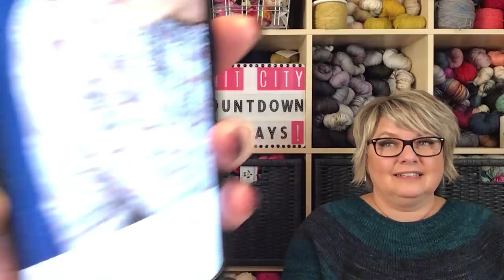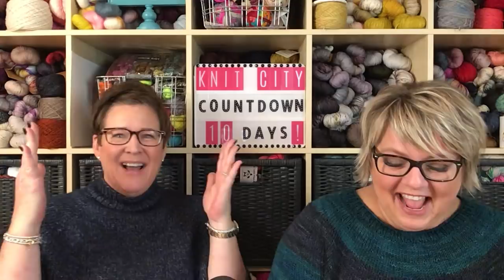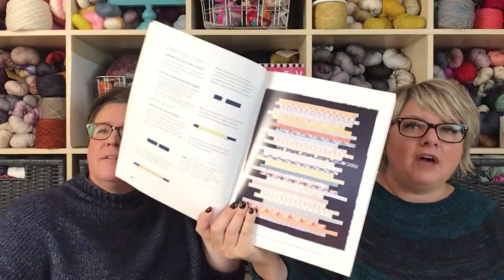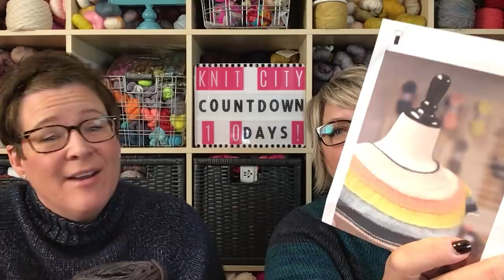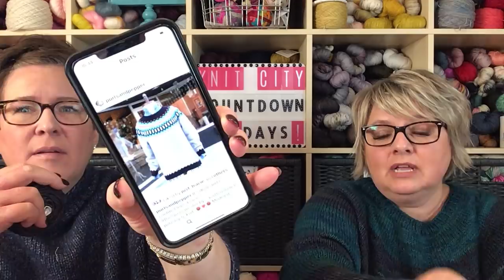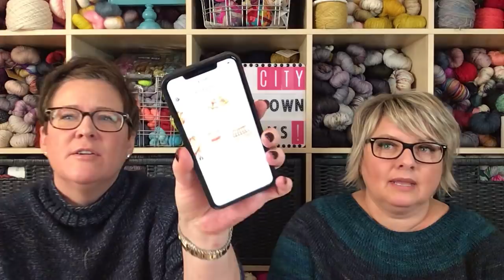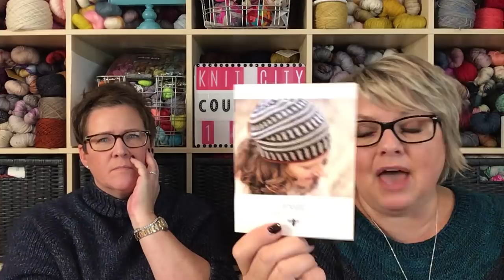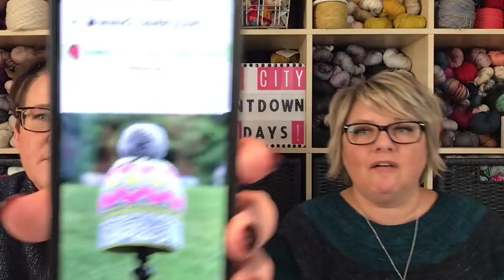Grocery Girls Knit Episode 83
Tracie & Jodi
xoxo